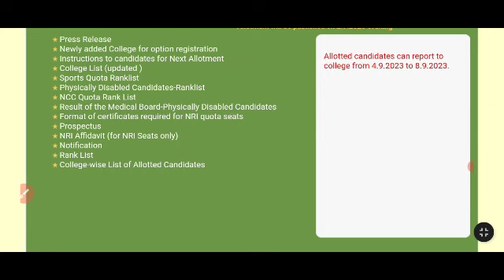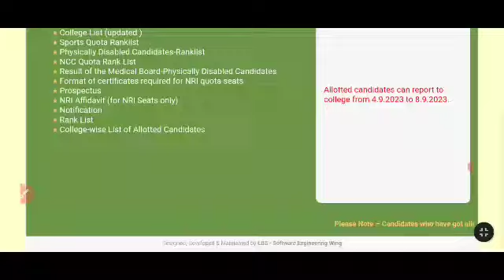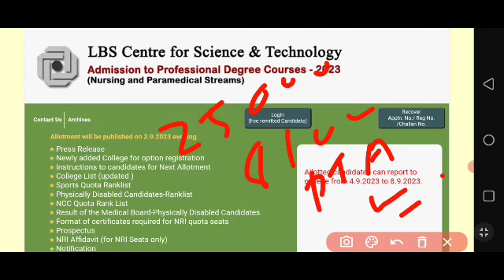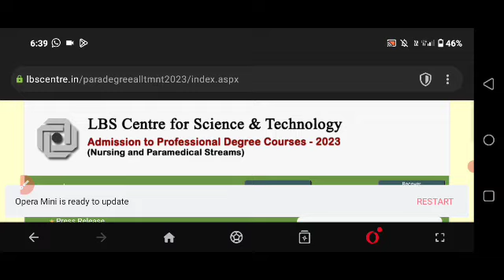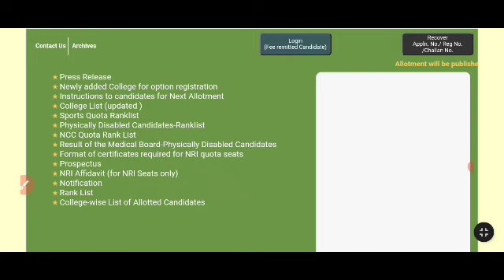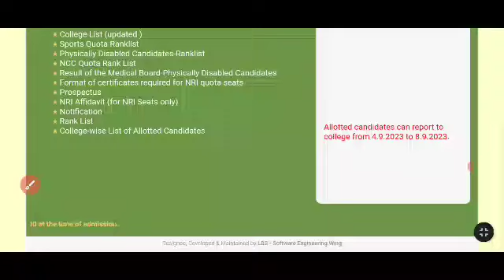Lbs Nursing and para Medical 5th allotment നാളെ പ്രസിദ്ധീകരിക്കും